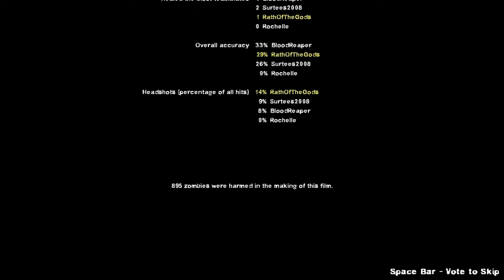Left For Dead 2 DZG The Drinking Game ! ( Part3)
Hey everybody hope you enjoy the game play! So this is the third massive episode where we all go a bit loopy and start talking like pirates please poke that like button and comment there is alot more to come. The Drinking rules are as follows if you get downed take 1 finger of your dink if you get hit by any special infected your have to take 1 finger of your drink, if you startle a witch or set off a car alarm 4 fingers of your drink if you get downed by a tank 2 fingers. If you get killed finish the rest of you can, bottle, glass. Dont forget to check out Surtees (Marks) channel and rember drink responsibly! Have a great day, evening and most importantly be cool and let the alcohol flow!